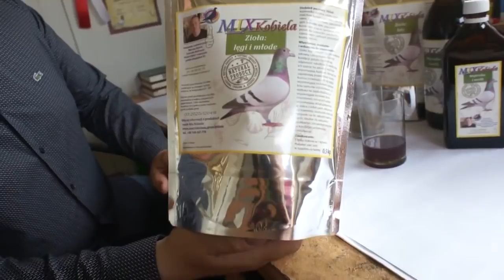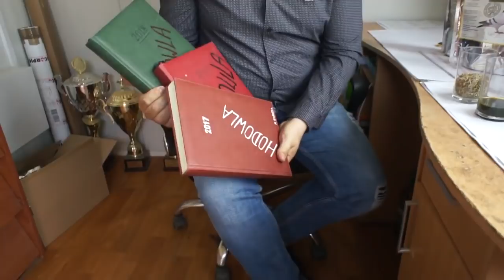MIXKOBIELA - nowe produkty dla gołębi od Marcina Kobieli - 15.04.2018r.